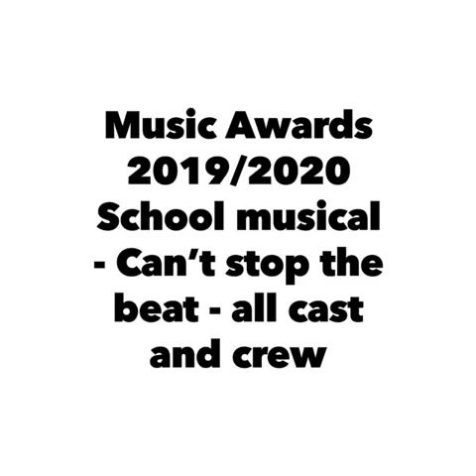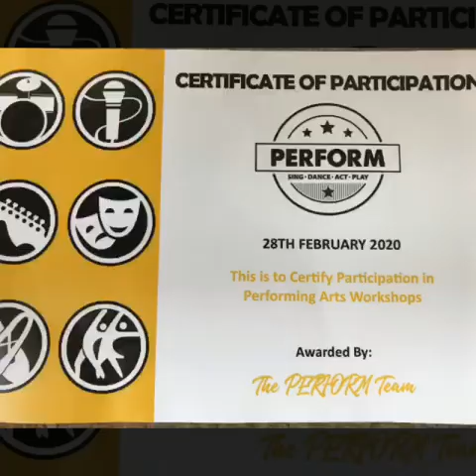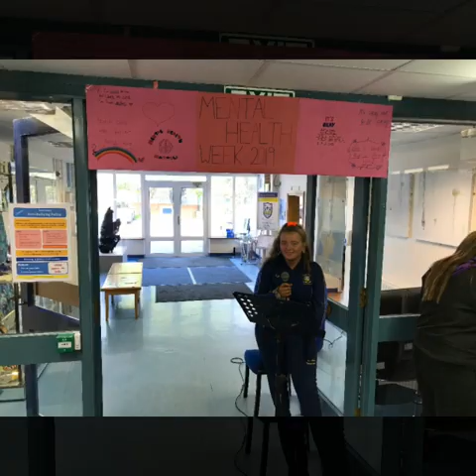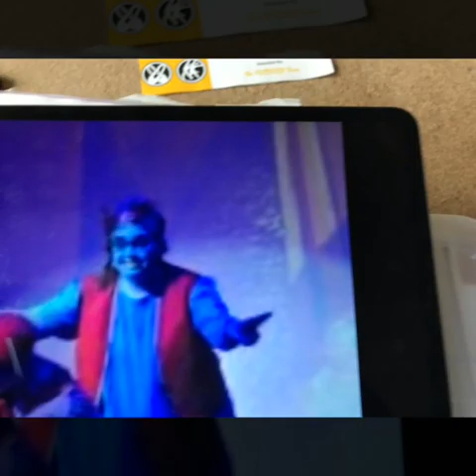St Ailbe's Music Awards 2020